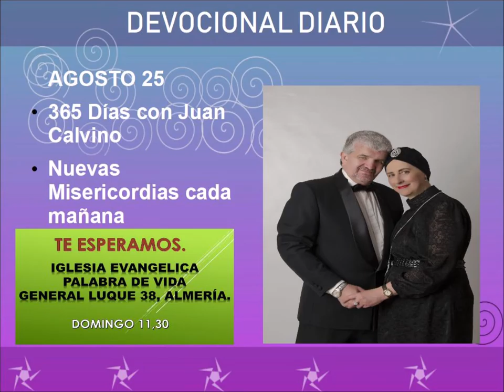Devocional diario agosto 25